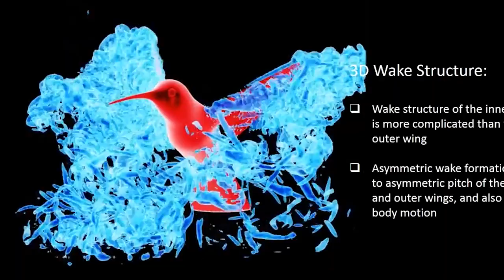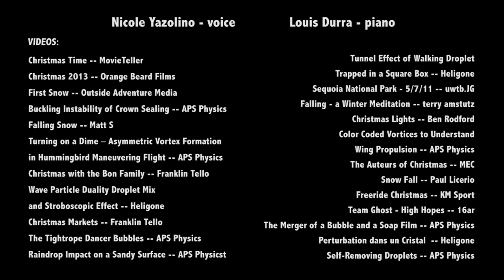Christmas (with Nicole Yazolino)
Nicole Yazolino - soprano, Louis Durra - piano, audio

videos:
Christmas Time -- MovieTeller

Turning on a Dime – Asymmetric Vortex Formation
in Hummingbird Maneuvering Flight - APS Physics

The Merger of a Bubble and a Soap Film -- APS Physics

song =  "O Come All Ye Faithful" (Adeste Fidelis)  - J. F. Wade, 17th cent.